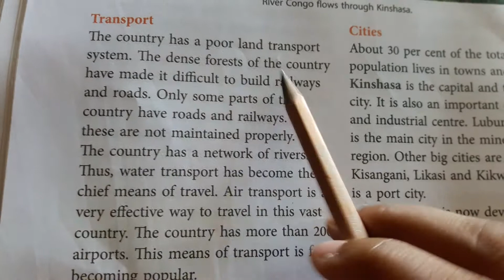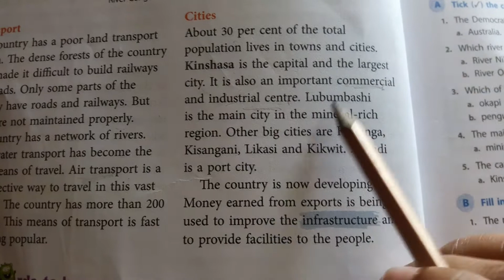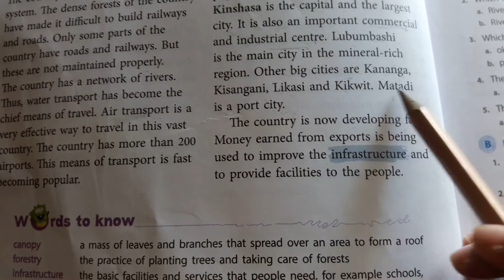Class 5 Chapter 6 The Land of Dense Forests Part 8